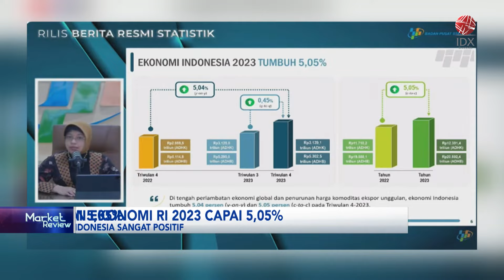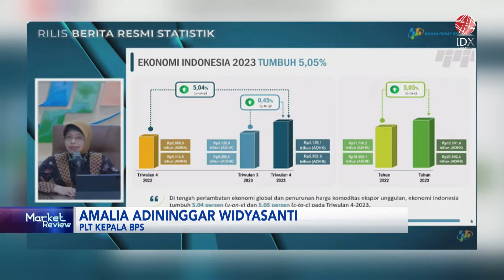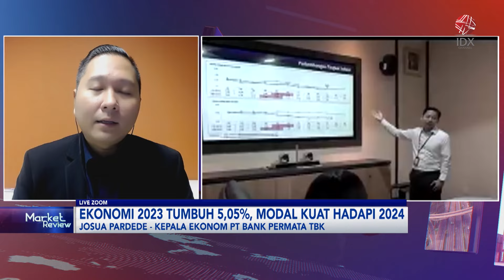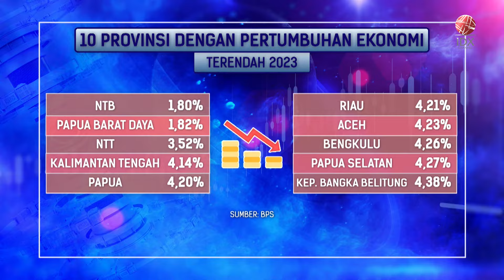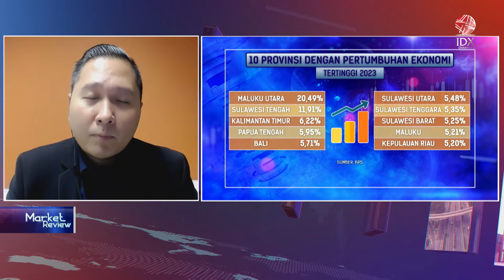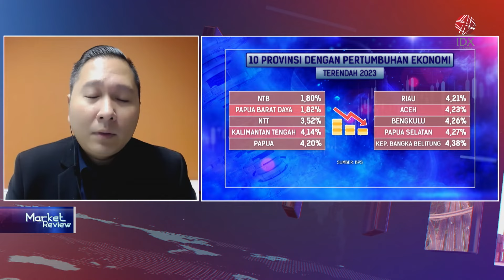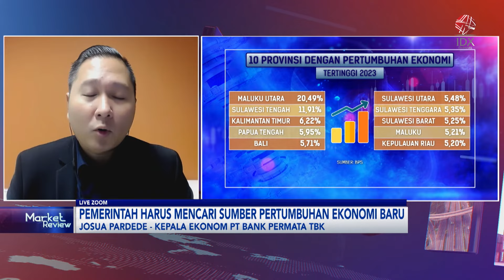Ekonomi 2023 Tumbuh 5.05 %, Modal Kuat Hadapi 2024 | IDX CHANNEL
Badan Pusat Statistik (BPS) melaporkan pertumbuhan ekonomi Indonesia sepanjang 2023 tumbuh sebesar 5,05 persen secara tahunan (year on year/yoy). Realisasi itu lebih rendah dari pertumbuhan ekonomi tahun 2022 sebesar 5,31 persen. Kinerja ekonomi sepanjang tahun lalu tak lepas dari kinerja pertumbuhan ekonomi kuartal IV-2023 yang sebesar 5,04 persen (yoy). Realisasi ini lebih pesat dibandingkan sebelumnya.

Adapun pertumbuhan ekonomi sebesar 5,05 persen didapat dari produk domestik bruto (PDB) atas dasar harga konstan (ADHK) sebesar Rp 12.301,4 triliun. Sementara itu, PDB atas dasar harga berlaku (ADHB) sebesar Rp 20.892 triliun. pertumbuhan ekonomi Indonesia pada tahun lalu turut dipengaruhi kondisi perekonomian global. Pertumbuhan ekonomi global diproyeksi berlanjut, namun melambat pada 2024.

Imbas dari perlambatan ekonomi tersebut, aktivitas perdagangan global pun melemah. Hal ini kemudian berimplikasi terhadap sumber pertumbuhan ekonomi nasional yang berasal dari perdagangan internasional. Dari dalam negeri, konsumsi rumah tangga masih terjaga. Hal ini dipicu oleh laju inflasi yang terjaga di bawah 3 persen.